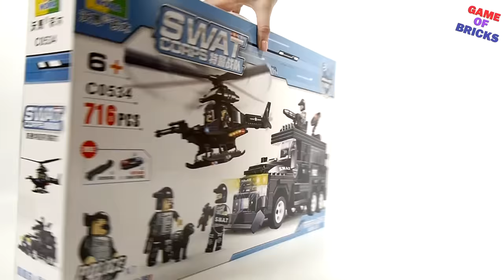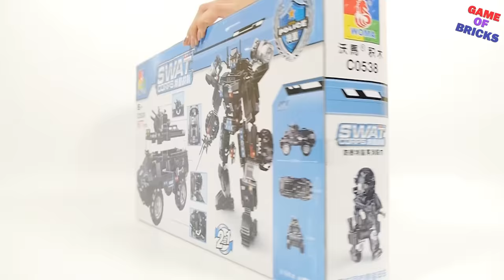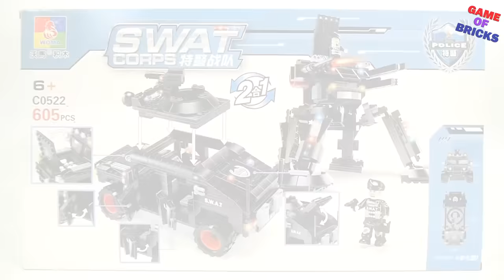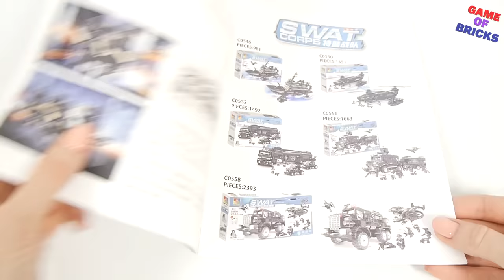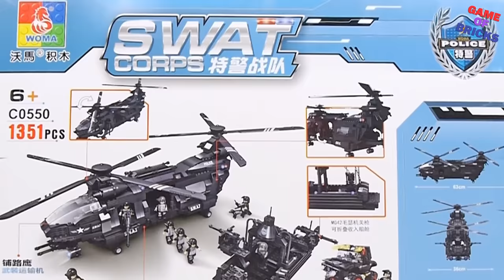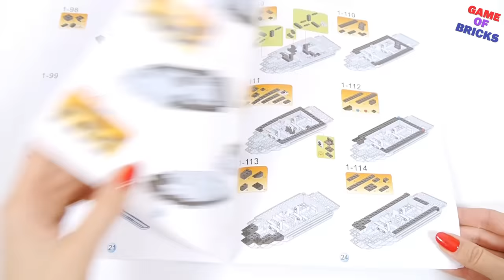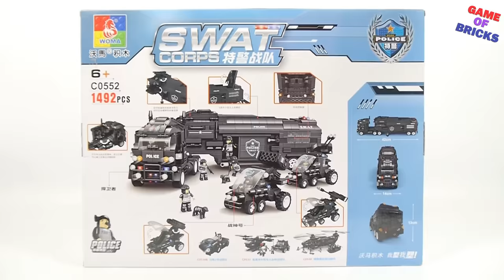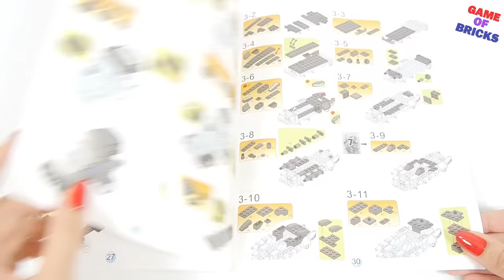How to Build Epic Police LEGO playsets -WOMA Swat Corps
►Here are some shops where you can buy LEGO Sets :
Yandex market –

Promo - GAMEOFBRICKS-AF

 ► Desc
How to Build LEGO
00:00 -  WOMA Swat Corps C0534 swat truck and helicopter
12:05 - WOMA Swat Corps C0538  Armored Personnel Carrier
25:47 -  WOMA Swat Corps C0522 2 in 1 police jeep
44:59 -  WOMA Swat CorpsC0550 gunship hubschrauber - helicopter
01:17:19 - WOMA Swat Corpst C0552 SWAT truck